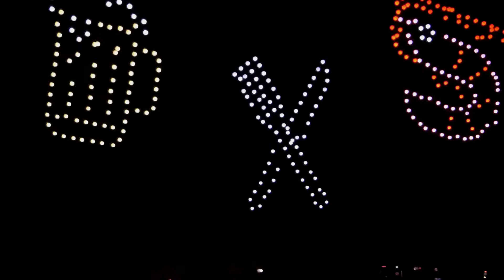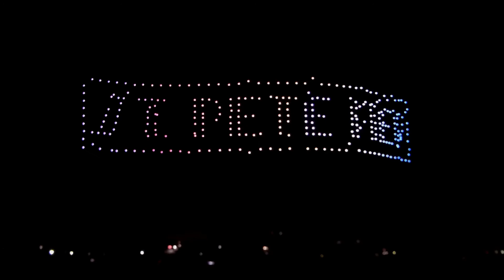Duke Energy St Pete Pier 1yr Anniversary Drone Show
July 31, 2021 Duke Energy St Pete Pier 1yr Anniversary Drone Show.  I was using my Handheld camera so please forgive the movements.  Way too crowded to bring a tripod on Spa Beach.  The new Pier is really nice and worth a trip.